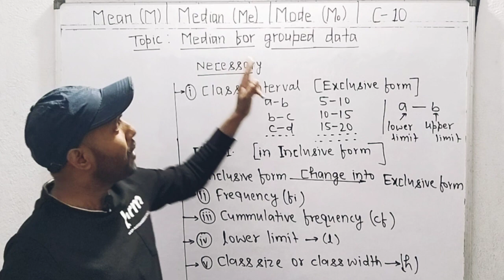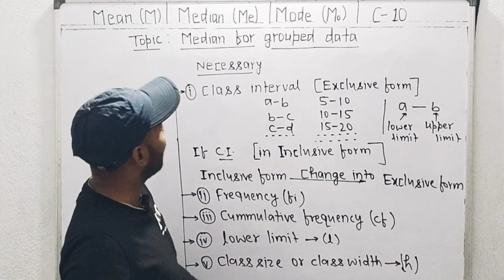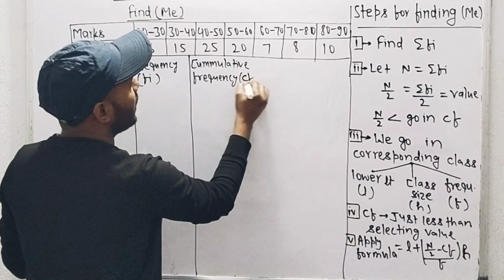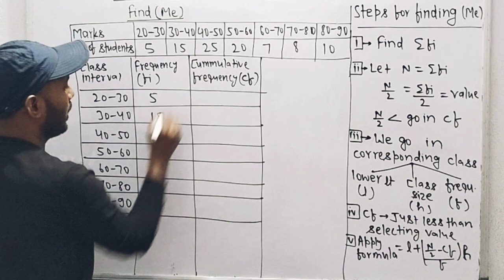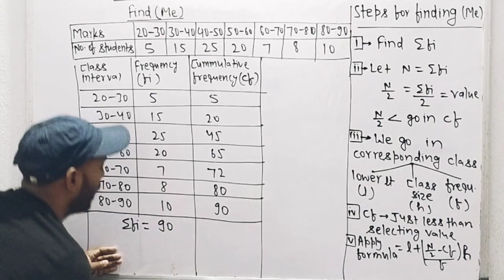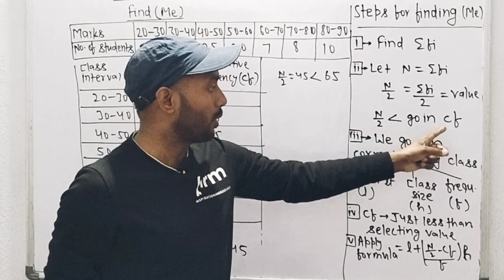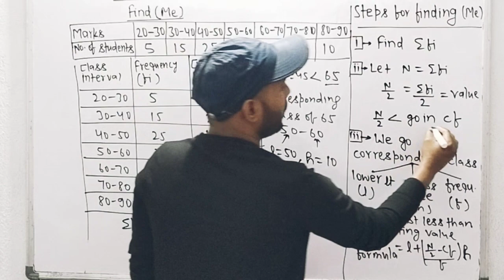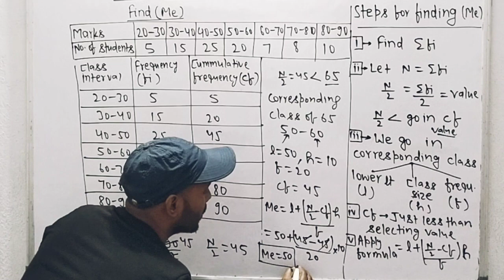math C-10#Medians#Best Concept And Examples